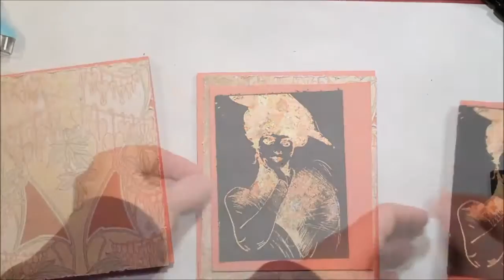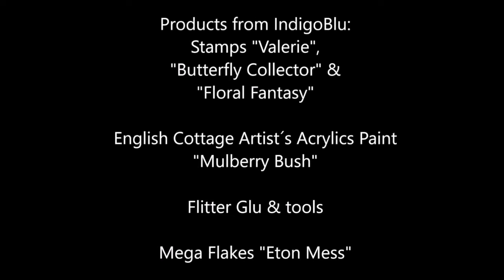Golden Vintage Card with Marie Johannson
Join Marie as she creates a golden vintage card with Mega Flake and the Valerie stamp.